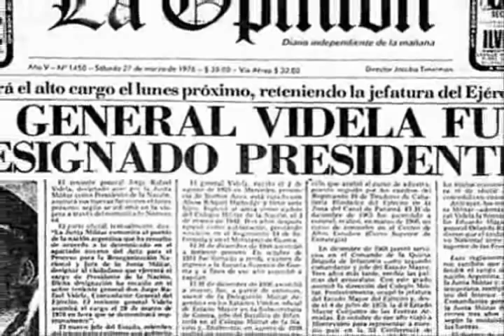Gloria a ti, Videla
Un video cuyo resultado final no es lo que yo esperaba debido a las constantes fallas que me provocaba el Windows Movie Maker.
Tambien al subirse este video aparecio un error de YouTube, ni bien finalizo la subida, esta pagina me anuncio que no podia ver mi trabajo porque lo habia eliminado, algo inesperado...
Deseo agradecer a los canales que realizaron los documentales, que a su vez me fueron de utilidad para este tributo.
De antemano respondere, no soy videlista, pero entre los terroristas subversivos y los militares, me quedo con los militares.